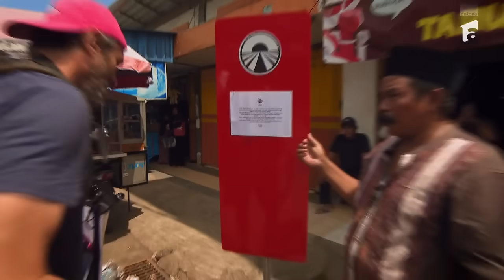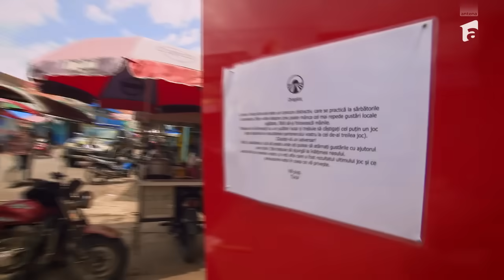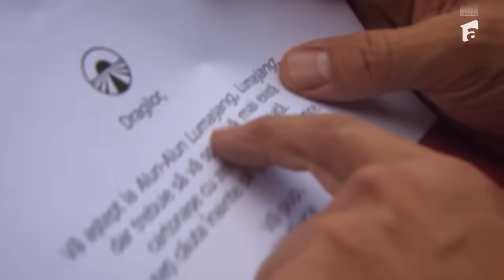Concurs de mâncat biscuți în viteză pentru concurenți, fără să-și folosească mâinile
Episodul 39 al sezonului 7 Asia Express - Drumul Zeilor, din data de 4 noiembrie 2024. La una dintre probe, concurenții au atârnat sfori cu biscuiți, pe care au fost nevoiți să le mănânce fără mâini, doar cu gura. Nicolai Tand a ajuns primul la task-ul cu biscuiții, iar pentru că Sorin a câștigat task-ul cu puzzle-ul, acesta a trebuit să mănânce doar un biscuit, în timp ce s-a întrecut cu un alt localnic. Carmen Negoiță și Oana au ajuns cam în același timp pentru a face și ele task-ul.